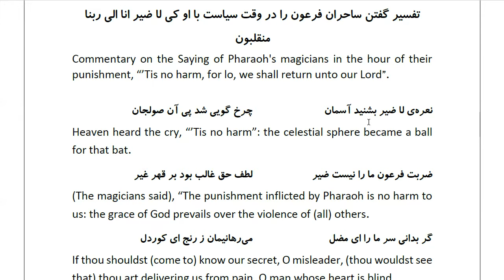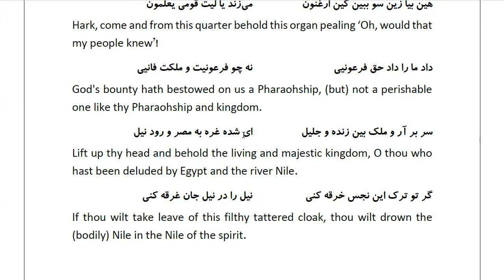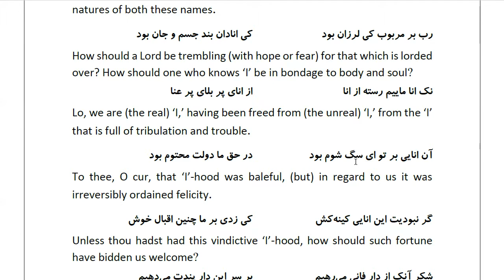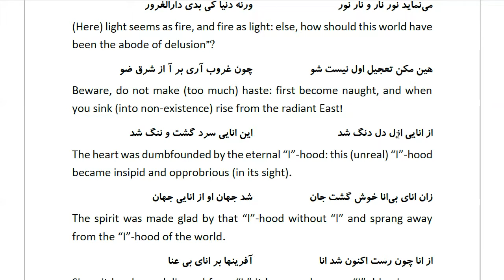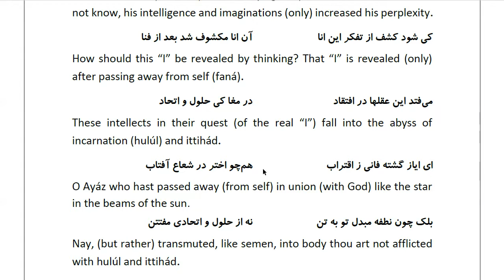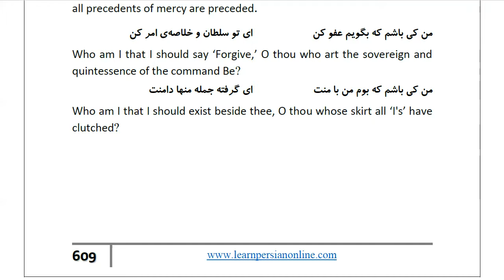Masnawi Rumi: In Farsi with English Translation: Part 832: Commentary on the Saying of Pharaoh